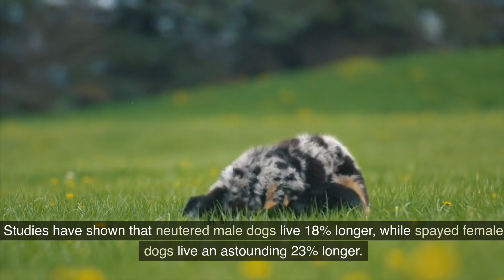Advantages of Neutering Your Dog | Embrace Echo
In this video, we'll dive deep into the numerous emotional and physical benefits of neutering your dog. Did you know that neutered male dogs live 18% longer and spayed female dogs live 23% longer? Your female pet will live a longer, healthier life. Neutering provides major health benefits for your male dog, while also eliminating certain behavioral challenges.